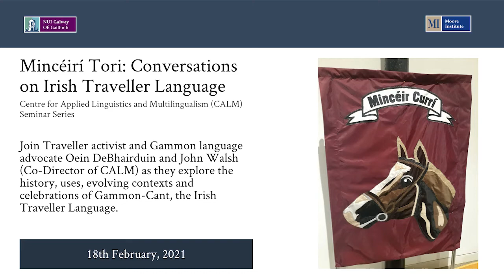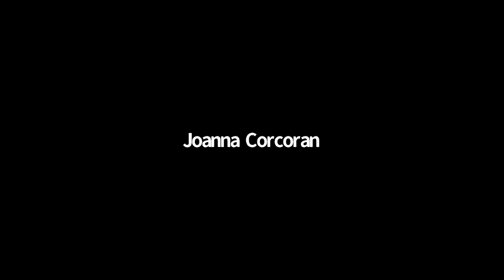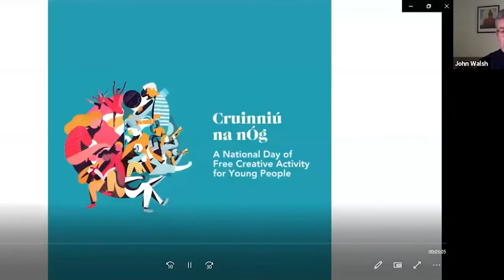Mincéirí Tori: Conversations on Irish Traveller Language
Centre for Applied Linguistics and Multilingualism (CALM) Seminar Series.

Join Traveller activist and Gammon language advocate Oein DeBhairduin and John Walsh (Co-Director of CALM) as they explore the history, uses, evolving contexts and celebrations of Gammon-Cant, the Irish Traveller Language.

This webinar is co-hosted by the Moore Institute and Galway Traveller Movement.

This session took place on February 18th, 2021.